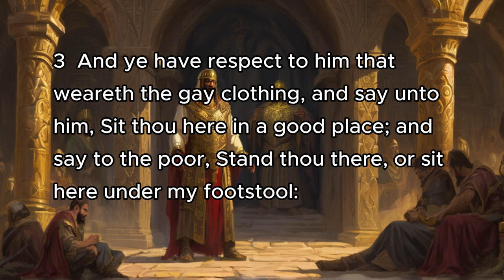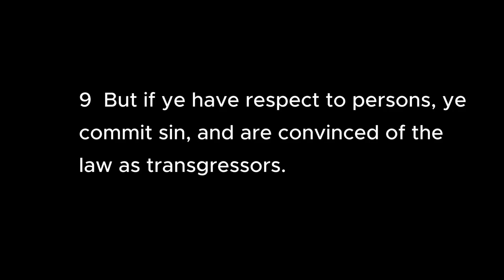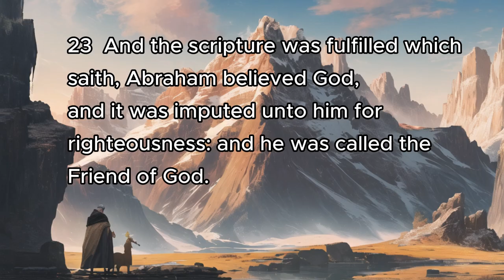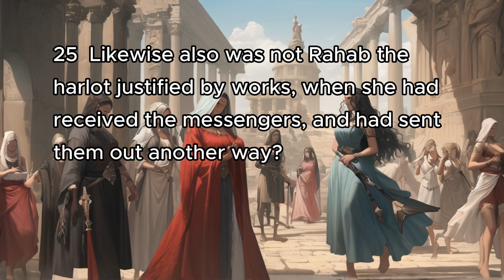James 2 | Bible Reading | AI Animation, Splash Art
James 2
1 My brethren, have not the faith of our Lord Jesus Christ, the Lord of glory, with respect of persons.
2 For if there come unto your assembly a man with a gold ring, in goodly apparel, and there come in also a poor man in vile raiment;
3 And ye have respect to him that weareth the gay clothing, and say unto him, Sit thou here in a good place; and say to the poor, Stand thou there, or sit here under my footstool:
4 Are ye not then partial in yourselves, and are become judges of evil thoughts?
5 Hearken, my beloved brethren, Hath not God chosen the poor of this world rich in faith, and heirs of the kingdom which he hath promised to them that love him?
6 But ye have despised the poor. Do not rich men oppress you, and draw you before the judgment seats?
7 Do not they blaspheme that worthy name by the which ye are called?
8 If ye fulfil the royal law according to the scripture, Thou shalt love thy neighbour as thyself, ye do well:
9 But if ye have respect to persons, ye commit sin, and are convinced of the law as transgressors.
10 For whosoever shall keep the whole law, and yet offend in one point, he is guilty of all.
11 For he that said, Do not commit adultery, said also, Do not kill. Now if thou commit no adultery, yet if thou kill, thou art become a transgressor of the law.
12 So speak ye, and so do, as they that shall be judged by the law of liberty.
13 For he shall have judgment without mercy, that hath shewed no mercy; and mercy rejoiceth against judgment.
14 What doth it profit, my brethren, though a man say he hath faith, and have not works? can faith save him?
15 If a brother or sister be naked, and destitute of daily food,
16 And one of you say unto them, Depart in peace, be ye warmed and filled; notwithstanding ye give them not those things which are needful to the body; what doth it profit?
17 Even so faith, if it hath not works, is dead, being alone.
18 Yea, a man may say, Thou hast faith, and I have works: shew me thy faith without thy works, and I will shew thee my faith by my works.
19 Thou believest that there is one God; thou doest well: the devils also believe, and tremble.
20 But wilt thou know, O vain man, that faith without works is dead?
21 Was not Abraham our father justified by works, when he had offered Isaac his son upon the altar?
22 Seest thou how faith wrought with his works, and by works was faith made perfect?
23 And the scripture was fulfilled which saith, Abraham believed God, and it was imputed unto him for righteousness: and he was called the Friend of God.
24 Ye see then how that by works a man is justified, and not by faith only.
25 Likewise also was not Rahab the harlot justified by works, when she had received the messengers, and had sent them out another way?
26 For as the body without the spirit is dead, so faith without works is dead also.